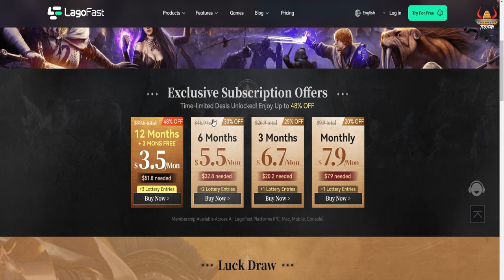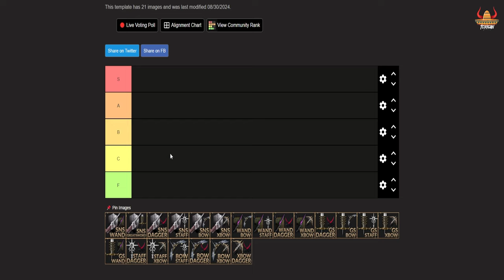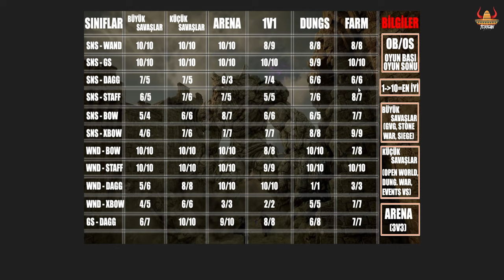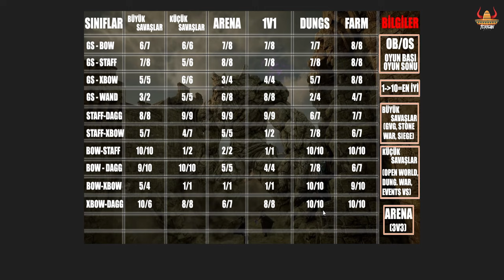Throne & Liberty Tierlist Hazır Senin İçin En İyi Sınıfı Seç!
Videolardan anında haberdar olmak için Bildirim Zilini açmayı unutmayın ! 🔔

00:00 Giriş
00:40 Intro
00:51 Sponsor
02:59 Önemli Bilgiler
03:46 Tabloyu Tanıtıyorum
04:50 Sword And Shield - Wand
05:47 Sword And Shield - Great Sword
06:14 Sword And Shield - Dagger
07:04 Sword And Shield - Staff
07:43 Sword And Shield - Bow
08:26 Sword And Shield - Crossbow
09:14 Wand - Bow (Support)
10:01 Wand - Staff (Support)
10:25 Wand - Dagger
11:22 Wand - Crossbow
11:57 Great Sword - Dagger
13:11 2. Tabloya Geçiyoruz
13:22 Great Sword - Bow
14:15 Great Sword - Staff
14:59 Great Sword - Crossbow
15:32 Great Sword - Wand
16:25 Staff - Dagger
16:53 Staff - Crossbow
17:31 Bow - Staff
18:17 Bow - Dagger
18:44 Bow - Crossbow
19:24 Crossbow - Dagger
19:58 Yanlışım Varsa Düzeltin
20:25 Çıkış

Oyunlarla, Bilgisayarla ve Diğer Ekipmanlarla alakalı bütün sporsorluk teklifleri için üstteki mailden iletişime geçebilirsiniz.

Bu kanalın amacı gündemi, oyunları ve canımızın istediği diğer herşeyi yeri gelir eleştiri yeri gelir sohbet tadında veya nadirende olsa yaptığımız destekleyici konuşmalarla sizlerle paylaşacağım.

Bir Oyun Yayıncısı yada Geliştirici'iseniz Oyununuza video hazırlamamız için ve öne çıkarılmasını sağlamak için, Lütfen bizimle iletişime geçin Çalışmalarınızı, Projelerinizi ve Oyunlarınızı tanıtmaya yardımcı olmayı çok isteriz!